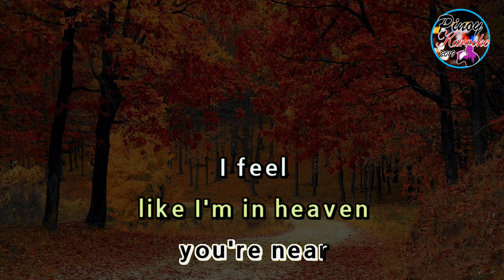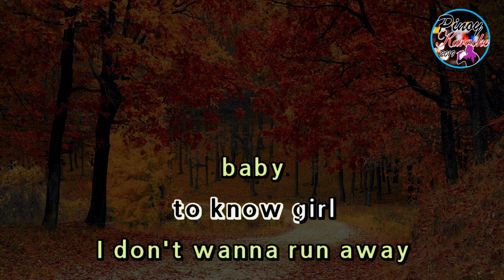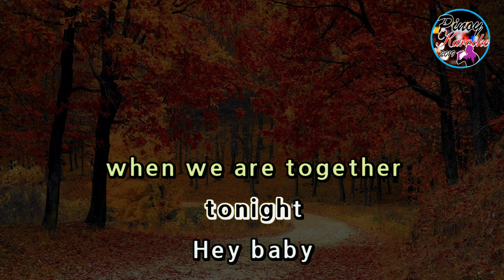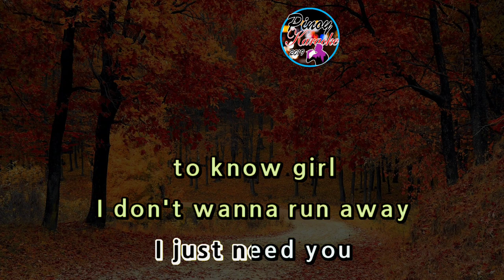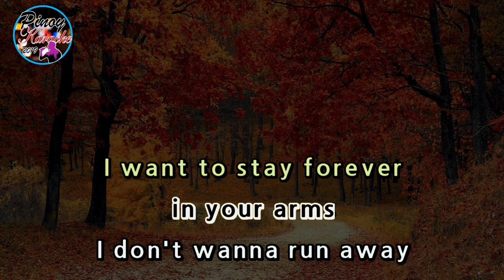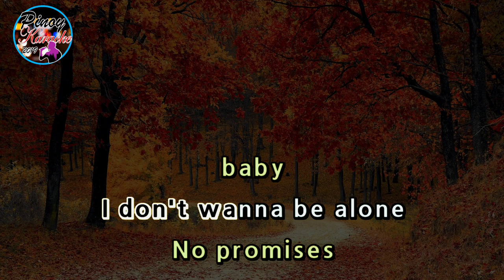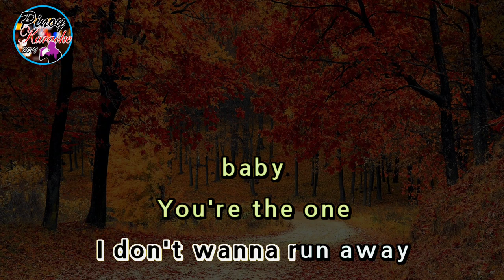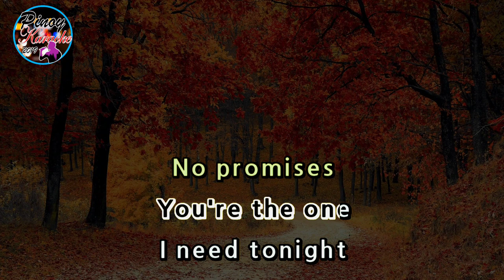No Promises by Shayne Ward (Karaoke : Lower Key)